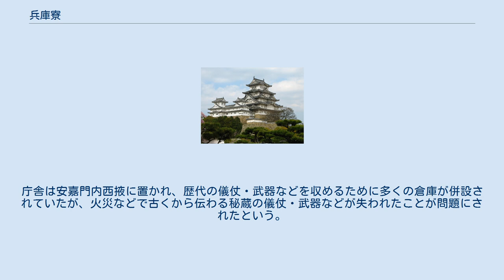兵庫寮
兵庫寮（ひょうごりょう）は、兵部省所管の兵庫（左右兵庫・内兵庫）の後身である軍事官司。
和訓は「つわもののくらのつかさ」、唐名は武庫署。
 『日本書紀』朱鳥元年（686年）条において難波に置かれた兵庫職が見える。
令制では、左右兵庫と内兵庫があり、前者には頭・助・大允・少允・大属・少属各1人及び使部20人・直丁2人。
後者には正・佑・令史各1人などの職員があった。
左右兵庫は元旦儀衛・蕃客宴会などの儀礼や戦闘で用いる儀仗・兵器を色別に棚に安置して、その出納・曝涼・修理などにあたった。
兵庫寮の武器管理の責任は重く、儀仗・武器の出納には、勅を必要とするなど厳重な管理下に置かれていた。
一方、内兵庫については不明な点も多く、天皇御料の武器を管理していたとする説や非常に備えて左右兵庫と同様の組織を置いたとする説などがある。
その後、大同3年（806年）に官司の整理のために内兵庫が左右兵庫に分割・合併され、翌年に左右兵庫にそれぞれ史生2名が追加された。
 寛平8年9月7日（896年10月17日）、左右兵庫・造兵司・鼓吹司の4官司を統合して兵庫寮として、頭・助・大允・少允・大属・少属各1人、史生4人・使部12人などの職員を置いた。
兵庫本来の任務としての朝廷における儀仗・武器の管理・出納に加えてもと造兵司所属の雑工戸や鼓吹司所属の鼓吹戸を管理し、造兵司が扱っていた儀仗・武器の製造や鼓吹司が扱っていた鼓吹の教習なども掌った。
庁舎は安嘉門内西掖に置かれ、歴代の儀仗・武器などを収めるために多くの倉庫が併設されていたが、火災などで古くから伝わる秘蔵の儀仗・武器などが失われたことが問題にされたという。